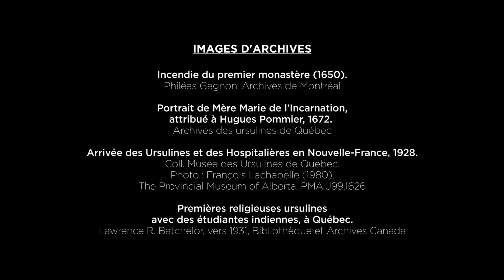Marie de l’Incarnation et l’incendie de 1650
Dans la nuit du 30 décembre 1650, du charbon de bois oublié dans un pétrin en bois où l’une des sœurs avait entreposé son levain met le feu au premier couvent des Ursulines. Seuls quelques papiers seront sauvés, tout le reste est détruit par les flammes. Dans une lettre à son fils, Marie de l’Incarnation fait le récit de cette terrible soirée.